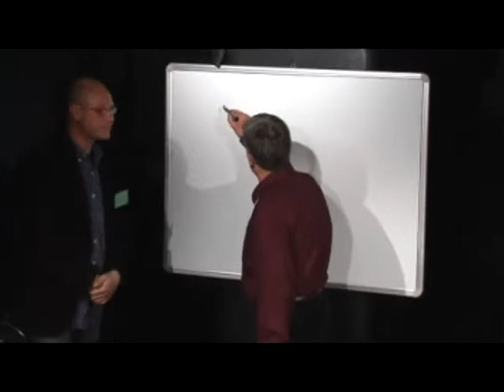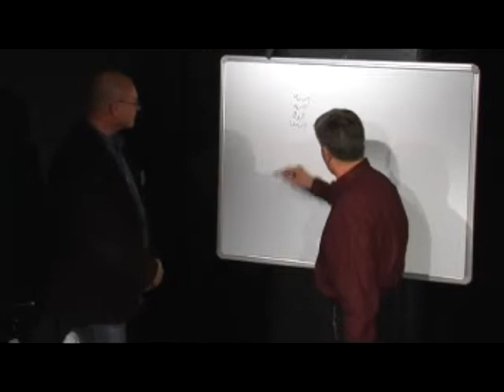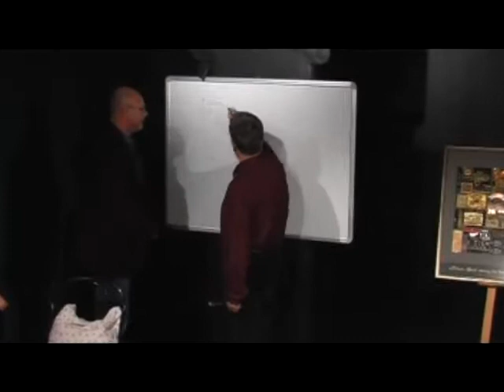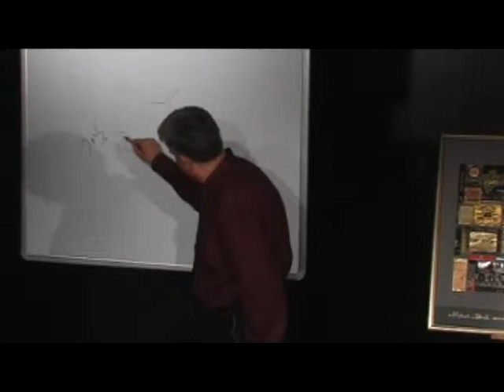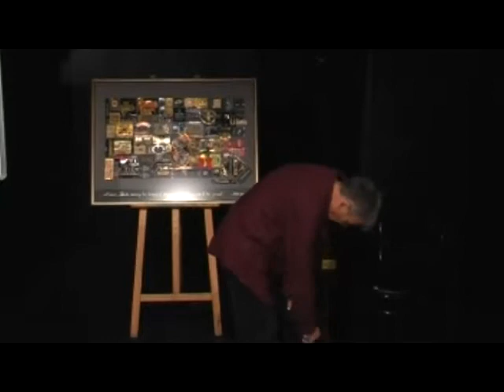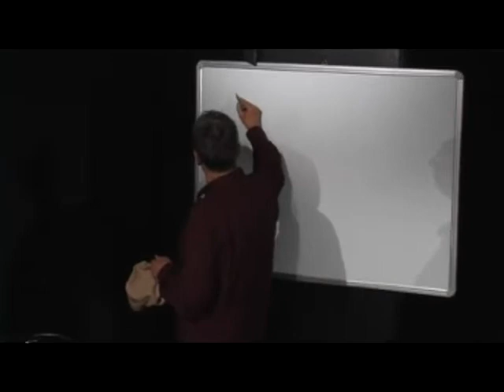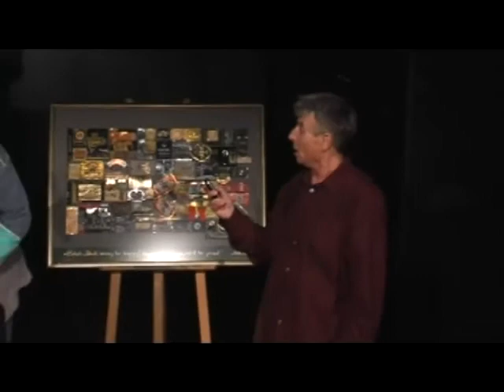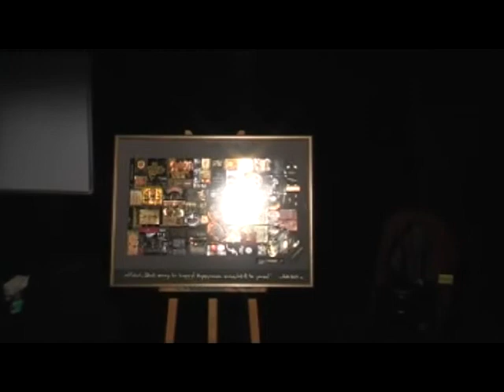PREZENTACIJA - pozorišna predstava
Reč autora teksta (Boris Кapetanović):

''PREZENTACIJA'' je antidrama, mala lakrdija u kojoj nema ni pozorišne iluzije, ni sukoba ni zapleta, ni dramske tenzije, ni ljubavne intrige, ni razrešenja... Ničega od svega onoga što bi jedan dramski tekst morao da sadrži.

Reč reditelja (Baćko Bukumirović):

''PREZENTACIJA'' govori o potrošačkom društvu, o ulozi pojedinca u sistemu potrošačkog društva negativnoj ili pozitivnoj... O idealizaciji potrošačkog sistema i ''totemima'' tržišne ekonomije...

Кo su i kakvi su prodavci, a ko su i kakvi su kupci?

Da li postoji svest individue ili se sve svodi na kulturu mase, izopačenost, preteranost, opčinjenost neonskim svetlećim reklamama, elektronskim medijima koji nam govore šta da jedemo, šta da pijemo, kad da spavamo, šta da volimo, šta da mrzimo, šta je vredno a šta nije...

Gde su granice orgijanja te masovne kulture ili subkulture koja priznaje i ceni samo materijalno kao vrednost, a gde je čovek sa svim onim što nosi u sebi, ili je i on sa svojom svešću, svojim duhom, svojom ličnošću samo roba na nečijoj tezgi...

Možda je ta tezga - tezga elektronskih medija kao deo njihovog osmišljenog agresivnog marketinga radi uništavanja svega humanog.

Da li zaista živimo život ili živimo antidramu čiji se reditelj ne zna?

Pokušaćemo to da Vam prezentiramo, a Vi ili kupite ili poljubite pa ostavite.